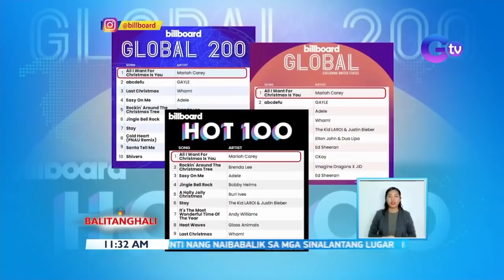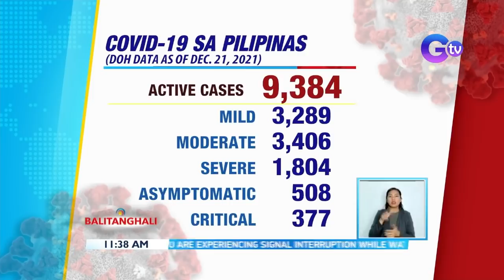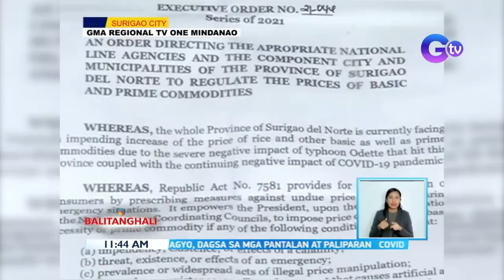Balitanghali Express: December 22, 2021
Narito ang mga maiinit na balita sa Balitanghali Express ngayong Miyerkoles, December 22, 2021:

- MIMAROPA, Western, Central at Eastern Visayas, Northern Mindanao, at CARAGA, isinailalim sa state of calamity
- Kabuhayan sa Surigao, paralisado pa rin dahil sa paghagupit ng Bagyong Odette
- Mahabang pila, tinitiyaga ng ilang residente para makakuha ng tubig
- Maraming bahay at istruktura sa Palawan, nawasak at hindi na mapapakinabangan
- Weather update
- Lola, patay matapos maanod sa spillway sa El salvador City, Misamis Oriental dahil sa Bagyong Odette
- Gasolina, isa sa mga pangunahing kailangan ng mga nasalanta ng Bagyong Odette
- "All I Want For Christmas Is You" ni Mariah Carey, balik-number 1 sa Hot 100 at 2 Global Charts ng Billboard
- Dalawang grupo ng kalalakihan, nagrambulan sa loob ng isang restobar
- Lalaking nagpakalat umano ng maseselang larawan ng dati niyang nobya, arestado
- DOH: 168 ang naitalang bagong COVID cases sa bansa
- Ilang lugar na sinalanta ng bagyo sa Visayas at Mindanao, may transmission services at na-restore na ang power facilities
- Motorcycle rider, patay matapos pumailalim sa truck; suspek, walang pahayag
- Mga residente ng Surigao City, nagkukumahog sa pagbili ng mga pangunahing pangangailangan
- Chinese national na nagbebenta ng king cobra, arestado; wala siyang pahayag
- Marian Rivera, ibinahagi ang kaniyang experiences bilang judge ng 70th Miss Universe
- Mga nagki-Christmas shopping, dagsa na sa Divisoria
- Pag-asa Island, matinding pinsala rin ang tinamo dulot ng Bagyong Odette
- GMA Kapuso Foundation, bumisita sa Poblacion Centro sa Clarin, Bohol
- Planong simulan ang pagbabakuna ng 4th dose ng COVID-19 vaccine sa mga 60-anyos pataas